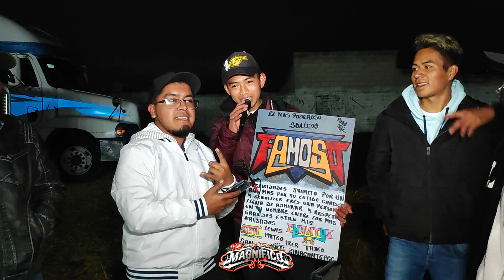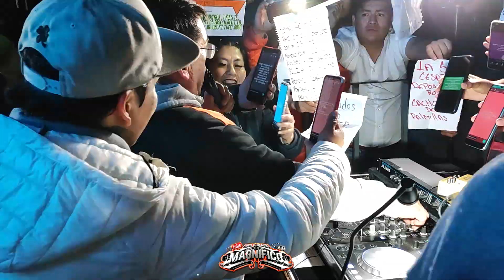😱EL BOCHO Y MEDIOMETRO MALO SE UNEN Y TRABAJAN CON SONIDO FAMOSO?| SAN LUIS MEXTEPEC, ZINACANTEPEC😱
DATE UNA VUELTA POR ESTOS CANALES